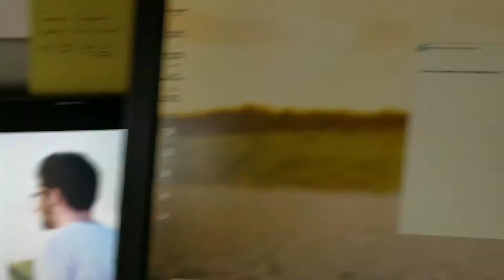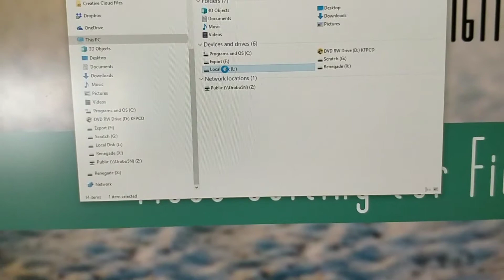WHEN IT ALL GOES WRONG | LEVEL GRINDING: The Daily Hustle 89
Crap. It didn't work.

Hi everybody watching! Thank you for hanging out with me! I love and read every one of your comments and questions. Your thoughts and questions also inspire more videos so ask what you’d like to learn more about. :)
Level Grinding: The Daily Hustle is for YOU, showing you what it takes and the effort, mindset, dedication and planning it takes to build a business, reach your goals, and do the best you can with your life. I want YOU to be empowered and inspired to reach your best and become your best. And sometimes we learn how to do that by watching others. So if you’re giving me your time to watch my example, I’m honored and humbled.
Cheers!
Rachel
Rachel Bastarache Bogan is an entrepreneur, video editor and author. She is the founder of Renegade Digital Post, a post-production company providing video post-production services to filmmakers, producers, content creators and marketers. She regularly works finishing videos for the corporate and nonprofit sectors. In 2017, she wrote a book called “How to Edit Videos That People Want to Watch,” giving producers and video shooters the tools to create engaging content.
This video was shot by me on my OnePlus 5 phone. Edited it on my smartphone with Adobe Premiere Clip and Filmora Go. The title inserts were created in Premiere Pro and imported into my phone.